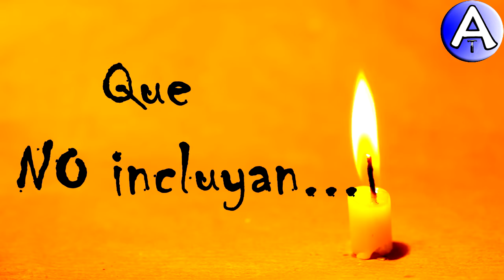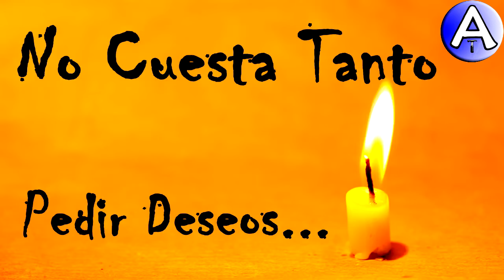Feliz Cumpleaños Tiare / Piensa 3 Deseos / Video Postales ATLASNUBEAUTOGESTION